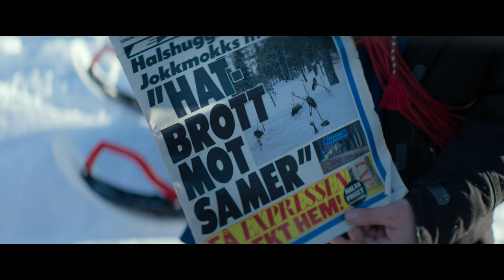Herança Roubada Trailer 2024 Drama Dublado Lançamento 4K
Herança Roubada Trailer 2024 Drama Dublado Lançamento 4K Neste drama emocionante inspirado em uma história real, uma jovem de uma comunidade indígena da Suécia busca vingança contra um assassino.
Estrelando: Elin Kristina Oskal, Martin Wallström, Lars-Ánte Wasara